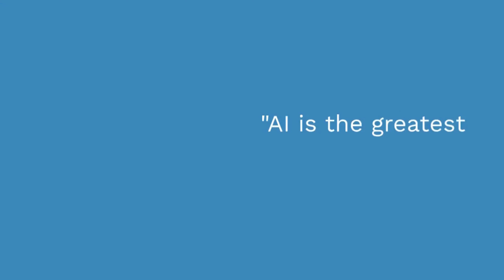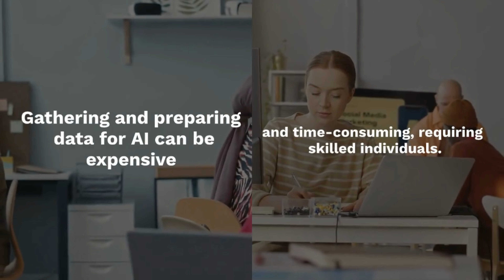How Much Does AI Cost?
Welcome to Talentelgia Technologies!

In our latest video, we're exploring a burning question: How much does AI cost? Join us as we dissect the various factors contributing to the financial aspect of AI development.

From the essential human resources needed, to the data gathering process, infrastructure requirements, and beyond, we'll uncover the true costs behind implementing artificial intelligence solutions.

You'll hear insights from industry leaders like Sundar Pichai, CEO of Alphabet Inc., who views AI as a groundbreaking discovery for humanity.

But it's not just about the potential; we'll also delve into the challenges, such as legal and ethical considerations, that must be addressed along the way.

Planning is key, as we'll discuss the importance of anticipating and managing the financial aspects of AI development to ensure success.

Whether you're a business leader considering AI integration or an enthusiast eager to learn more, our video provides valuable insights to guide you on how much does AI cost.

Don't miss out on this opportunity to deepen your knowledge and join the conversation on the future of artificial intelligence. See you there!